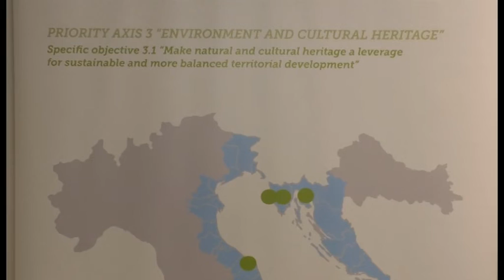Sorveglianza in mare, conferenza in Regione